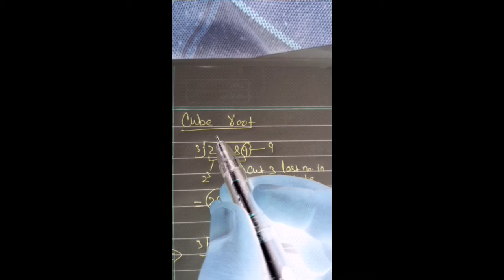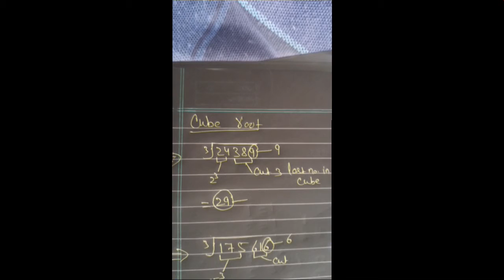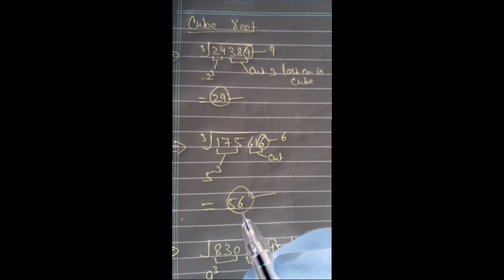How to extract Square or Cube root of any no. Within 2 seconds.::::::::: easy trick quick solve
Edward's wing presentation ..  plz like nd subscibe for more videos update .

trick to get square or cube root of any number
mathematics in exam , CSAT
Accountancy for JKSSB FAA , JKSSB PAA, JKSSB Finance SI & Inspector , Labour Inspector, JKSSB Patwari exam.
all important mcqs on partnership accounts.
important for panchayat acoouts assistant exam & finance accountts assistant exams, finance subinspector exam , finance inspector exam, labour officer , junior asistant exam

This lecture contain multiple choice question on every topic important for jammu and Kashmir sevice selection board exam in jammu and Kashmir such as panchayat accounts assistant , finance accounts acoount assistant, finance sub inspector , finance inspector, labour officer.
Junior assistant etc.
Mcqs available on every topic of history of j&k , geography of j&k , polity of j&k, Indian modern history, freedom struggle movement in india, geography of india, economy of india,

important for jkssb/jkpsc/kas/upsc/ssc/ibps banking
Important for jammu and kashmir public serive commission exam and union public service exam , jkpsc exams , jkssb FAA history, jkssb Finance  inspector history, history for jkssb FAA exam , jkpsc history for Assistant Registrar Cooperatives Societies
important for jkas / kas / upsc/ssc/jkssb exams